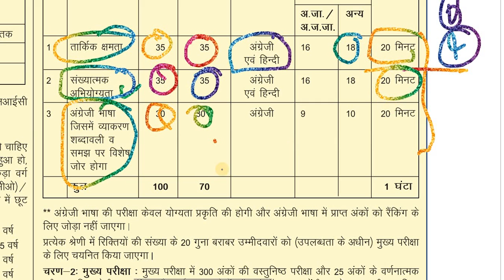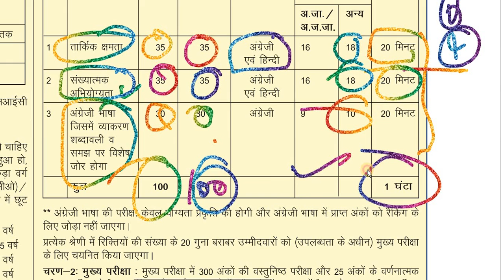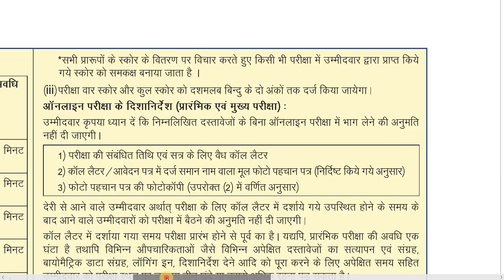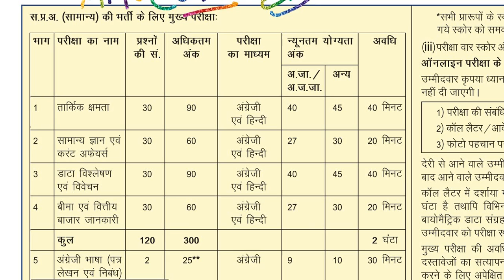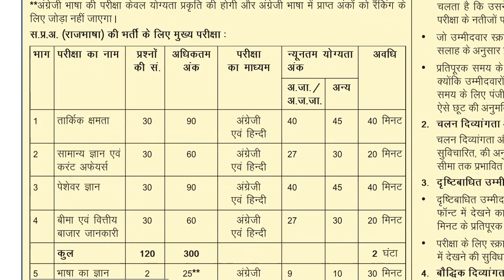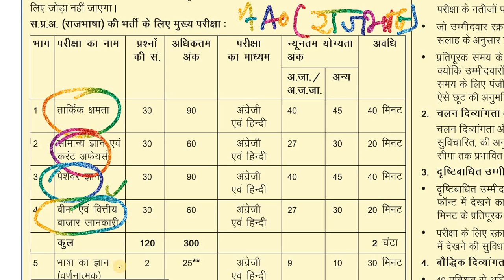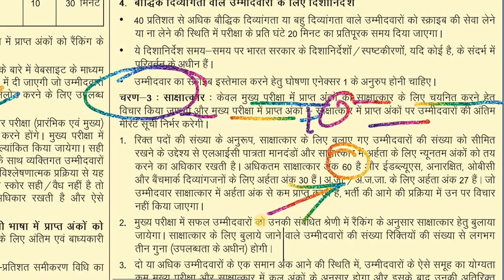LIC AAO SYLLABUS AND EXAM PATTERN 2019